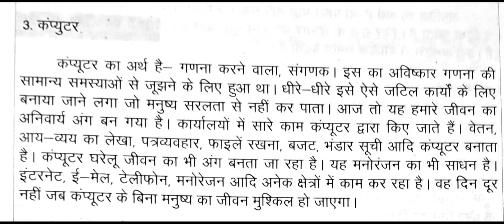class 4,5 Nibhand computer hindi grammer full explanation ncert cbse.